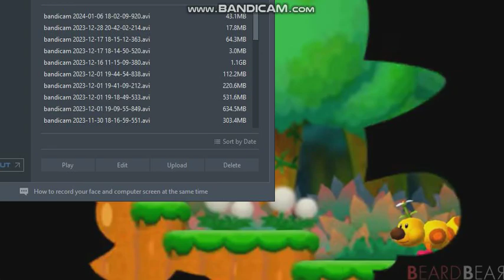mario falls into a posion!